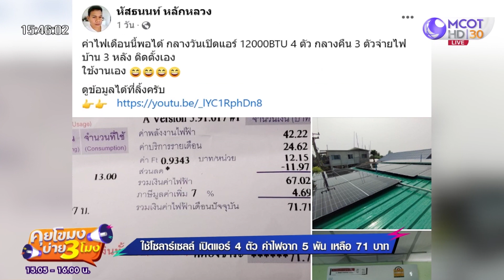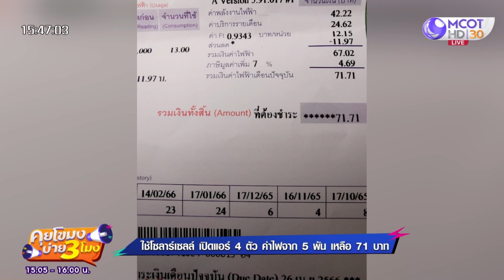ใช้โซลาร์เซลล์ เปิดแอร์ 4 ตัว ค่าไฟจาก 5 พัน เหลือ 71 บาท (18 เม.ย. 66) คุยโขมงบ่าย 3 โมง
ใช้โซลาร์เซลล์ เปิดแอร์ 4 ตัว ค่าไฟจาก 5 พัน เหลือ 71 บาท